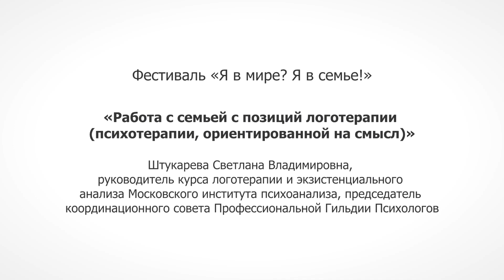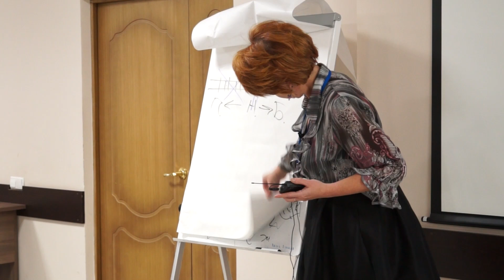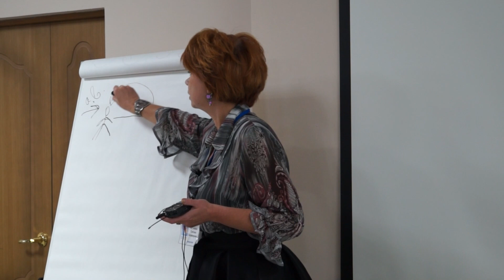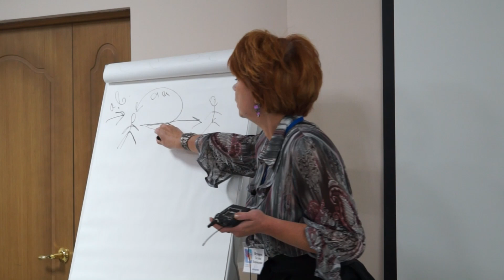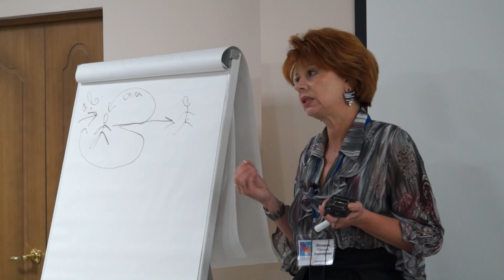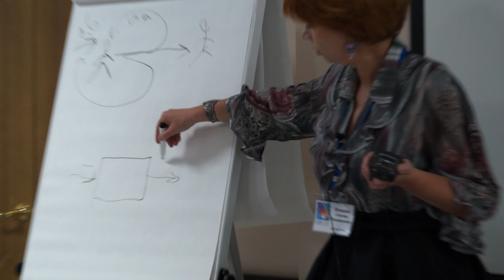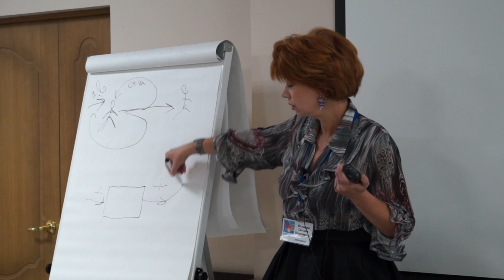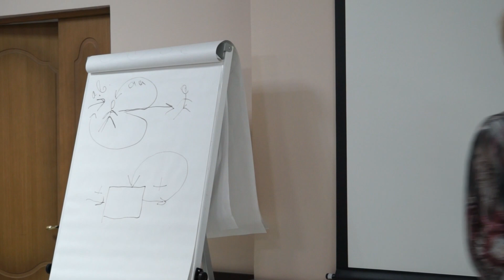Работа с семьей с позиций логотерапии психотерапии, ориентированной на смысл. Штукарева Светлана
Выступление Штукаревой Светланы Владимировны ,  руководителя курса логотерапии и экзистенциального анализа Московского института психоанализа на
ежегодном фестивале «Я в мире? Я в семье!»
Фестиваль приурочен к Международному дню семей (International Day of Families) (отмечается ежегодно 15 мая, провозглашён резолюцией Генеральной Ассамблеи ООН № A/RES/47/237 в 1993 году)

Миссия и задачи: Семья была и остается первой ступенью формирования человеческих и культурных ценностей. Жизнь человека начинается именно в семье, и даже тот факт останется ли ребенок в этой семье или будет отвергнут и передан в специальные учреждения зависит, прежде всего, от ценностей и убеждений его родителей, которые они унаследовали в своих семьях.
Именно отношения в семье формируют основы взаимодействия человека с обществом и с миром в целом. Семья может стать как источником любви, уважения поддержки,, так и наоборот. При этом семья находится в постоянном взаимодействии с окружающим миром, испытывает давление со стороны общества, реагирует на изменения, происходящие в нем, но и сама может влиять на эти изменения.
Бытовые проблемы, нарастающий экономический кризис и политическая ситуация в мире способствуют тотальному развитию повышенной тревожности, страхов, и, как следствие, обострению межличностных отношений, в том числе внутри семьи. Стиль и ритм современной жизни не способствуют установлению тесных эмоциональных связей, приводит к отдалению людей друг от друга. Сегодня даже в семье взрослые и дети зачастую чувствуют себя одиноко и не получают необходимой поддержки.
Фестиваль в поддержку семьи должен привлечь внимание к проблемам современных семей как профессионалов (психологов и педагогов), так и обычных людей – членов обычных семей.